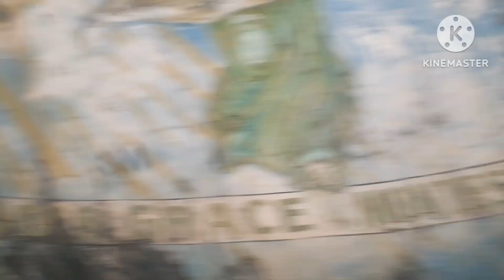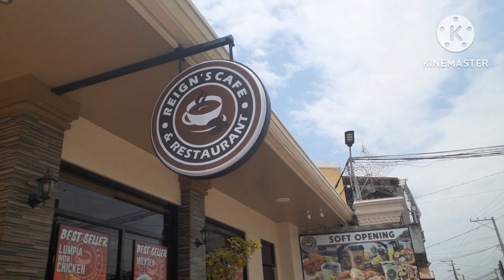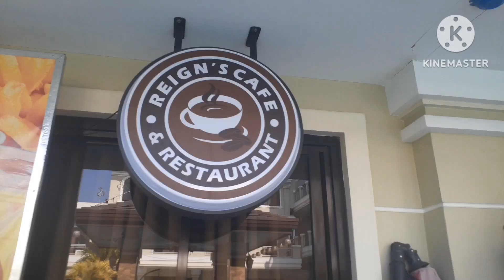Juju's Recognition Day/ Bonding Time w/ Friends @Shepherd's Palace Hotel and Resort,Candaba,Pampanga